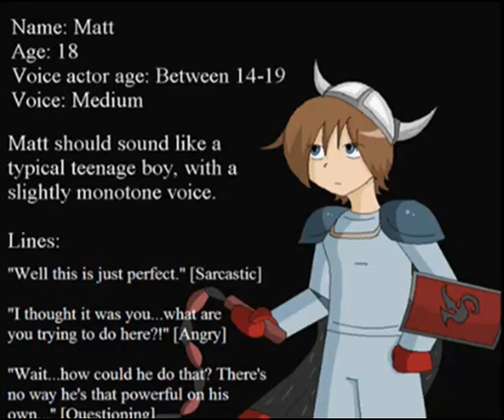Matt and Albert Auditions for GreenTea3 (Tales from Runescape)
I'm 15, and I hope ya' like it ALOT!